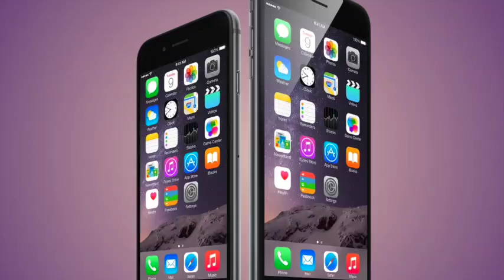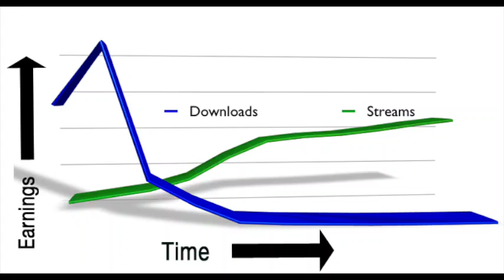Apple Stock Predictions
Will Apple's stock price continue climbing during the second half of the year? An algorithmic analysis.